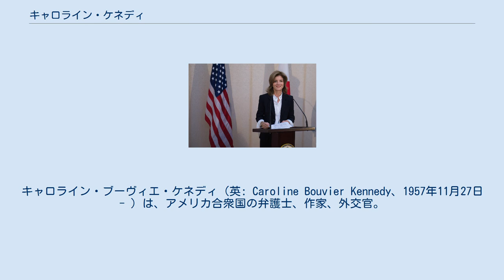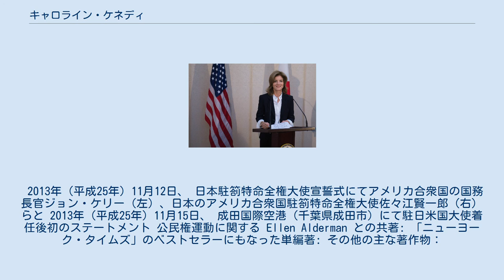キャロライン・ケネディ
キャロライン・ブーヴィエ・ケネディ（英: Caroline Bouvier Kennedy、1957年11月27日 - ）は、アメリカ合衆国の弁護士、作家、外交官。
駐日アメリカ合衆国大使（第29代）を務めた。
第35代大統領ジョン・F・ケネディの長女。
左利き。
 父とヨット「ハニー・フィッツ」号に乗るキャロライン（マサチューセッツ州ハイアニス、1963年8月） 父ジョン・F・ケネディと母ジャクリーン・ケネディの長女として、ニューヨークで生まれた。
1960年の大統領選挙で父が大統領に選出された翌年、ホワイトハウスに入り、合衆国大統領の娘として世界的な関心を集めた。
1963年11月22日に父が暗殺されると母とニューヨークに戻り、彼女の保護のもとでメディアの報道合戦には巻き込まれずに済んだ。
学士号を取得して、セブン・シスターズの名門校ラドクリフ大学（1999年にハーバード大学と統合）を卒業後、コロンビア大学ロースクールを卒業して法務博士となり、弁護士資格を得た。
元国務長官のジョン・ケリーが家庭教師だった。
メトロポリタン美術館在職中に、ユダヤ系ウクライナ人の血を引くエドウィン・シュロスバーグと出会い、1986年に結婚した。
なお、祖父のジョセフ・P・ケネディは駐英アメリカ合衆国大使（第44代）を務めたことがある。
 ケネディ記念図書館の館長やハーバード大学ケネディ・スクールの顧問を務めた。
キャロライン自身が直接政治活動をすることは少ないが、2008年の大統領選挙では叔父のエドワード・ケネディ上院議員とバラク・オバマ候補への支持を表明し、同陣営の副大統領候補者選考委員会で仕事をした。
 駐加大使候補にもたびたび擬せられたが、ニューヨーク州選出のヒラリー・クリントン上院議員がオバマ政権で国務長官に就任することが明らかになると、その後継に意欲をみせた。
CNNなどの共同世論調査では、過半数が「ケネディは上院議員になる資質を備えている」と答え、またケネディがヒラリーの後継となることには52%が肯定的、42%が否定的な反応を示した。
しかし、2009年1月になって一身上の都合により上院議員の補填指名を受けることを辞退した。
 訪米した安倍晋三首相を出迎えるケネディ駐日大使（アンドルーズ空軍基地、2015年11月23日） 2013年の春頃からジョン・ルースに代わる駐日大使への起用が取り沙汰され、同年7月24日にホワイトハウスが駐日大使への起用を発表した。
キャロラインの日本との接点の少なさを懸念する向きもあったが、9月の上院外交委員会公聴会では1978年に初めて日本を訪れたエピソードなどを披露して「日本ほど私が赴任したいと思う国は思いつかない」と赴任に意欲を見せ、10月16日の上院本会議での承認を経て11月12日に国務省で宣誓式に臨んだ。
 同月19日の皇居での信任状捧呈式を経て、正式に特命全権大使に着任した。
皇居までの沿道には約4000人がつめかけた。
信任状捧呈式においては、キャロラインは平服で皇居に現れた。
史上初の女性の駐日アメリカ合衆国大使となった。
ただ、儀式にふさわしくない服装およびその際の立ち居振る舞いに問題があるとして、失礼との批判が起こった。
 就任して約1週間後に東日本大震災の被災地、宮城県石巻市を訪問し、被災者と交流した。
その後、東日本大震災の被災地には複数回訪問、2016年の熊本地震の際にも熊本を慰問に訪れた。
 同年12月26日に内閣総理大臣安倍晋三が靖国神社を参拝すると、駐日アメリカ大使館は「日本の指導者が近隣諸国との緊張を悪化させるような行動を取ったことに、米国政府は失望している。」とのコメントを発表し、安倍に対する失望感を露わにした。
 2014年1月18日、和歌山県東牟婁郡太地町にて行われているイルカ追い込み漁に対し、短文投稿サイトTwitter上で「米国政府はイルカの追い込み漁に反対します。イルカが殺される追い込み漁の非人道性について深く懸念しています。」というメッセージを発信し、賛否両方からの返信が寄せられた。
なお、当人はこの件について賛否両論論争が出るのは「健全なこと」と語っている。
この発言については、日本に対する他国からの懸念についての配慮を求める意図があ...